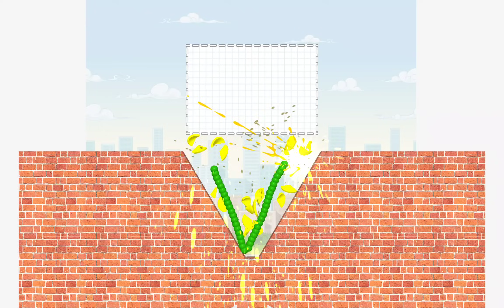Draw To Smash Logic puzzle - Levels 200 to 300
Are you passionate about puzzles? Do you want to challenge your logical skills? Then check out Draw To Smash, a logic puzzle game where you have to draw a line, doodle, shape or doodle to smash all the rotten eggs.

Draw To Smash is a fun logic game that will test your IQ and raise your intellectual skills to a new level. Plan each step, estimate a possible outcome and create tactical strategies. Solve logical puzzles, beat interesting levels and open bonus levels.

Collect the golden keys: use them to open the treasure chest. Inside you will find gold coins and skill stars. These stars will help you increase your rating in the game. The more you play, the more stars you will have and the higher your rating will be. Train your brain and go from being a beginner to a guru in the world of puzzles and physics games.

Cheerful music and funny voices will cheer up everyone, and emotional faces will not leave anyone indifferent. You will never get bored with this game: it is constantly updated with interesting levels, characters and accessories for them.

Take a break from the hustle and bustle of everyday life - have fun and enjoy.